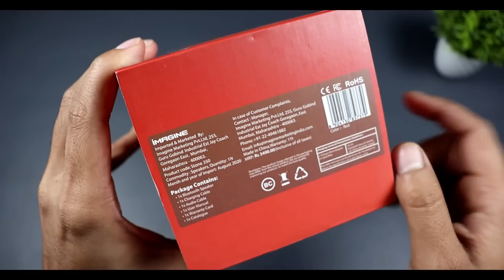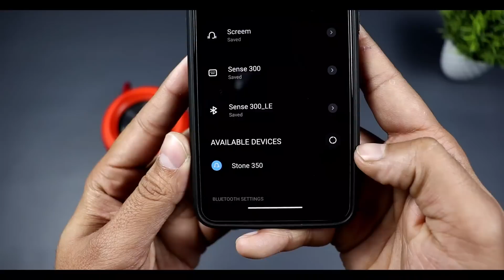boAt Stone 350 | UNBOXING & REVIEW + SOUNDTEST | Bluetooth Speaker Under Rs 1500 | हिन्दी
*Buy Boat Stone 350 from these links*

boAt Stone 350 | UNBOXING & REVIEW + SOUNDTEST | Bluetooth Speaker Under Rs 1500 | हिन्दी INDIA
keep supporting
queries-
best bluetooth speaker under 1000 rs
best bluetooth speaker under 1000 rupees
bluetooth speakers under 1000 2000
best bluetooth speaker under 1500
bluetooth speakers under 1000 rs hindi